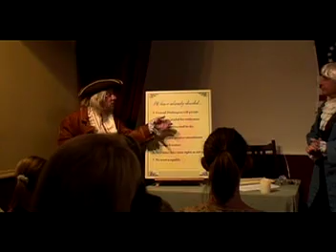Constitutional Convention 2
Phil Soinski (Benjaman Franklin) and Peter Small (James Madison) conduct a re-enactment of the Constitutional Convention at the International Printing Museum.  Using cards members of the audience bring up the issues that were involved in the debate.  and the museum is located at 315 Torrance Blvd in Carson, California.